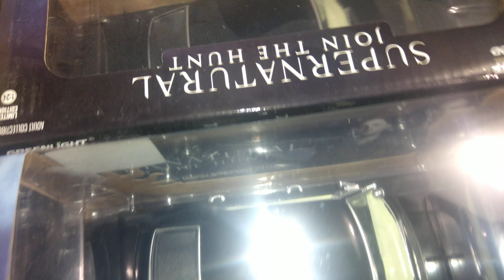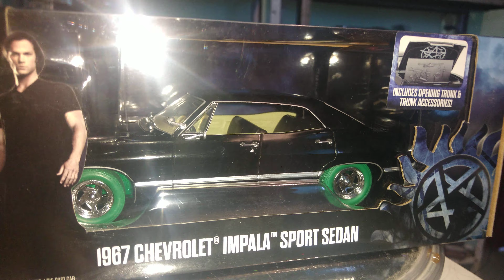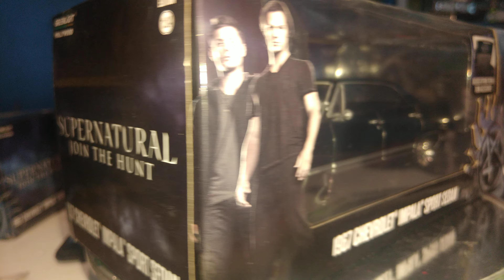Supernatural tv series Chevrolet Impala sport sedan 1967 Chase & regular